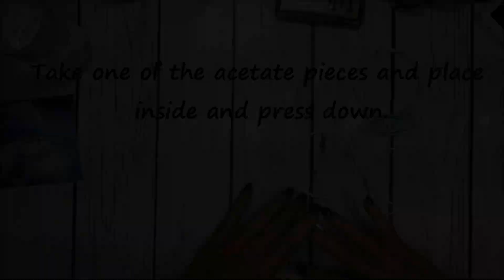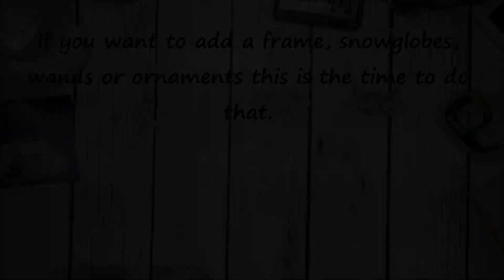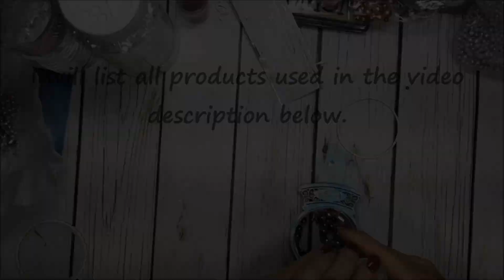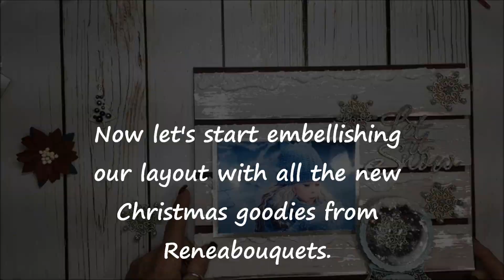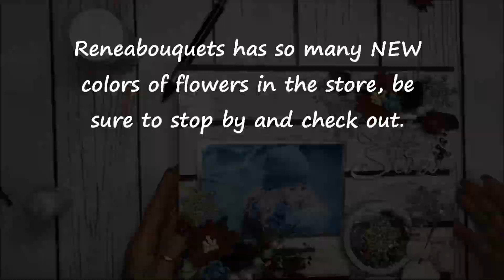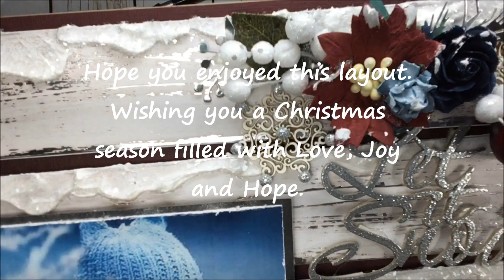"Let It Snow" Layout for Reneabouquets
Hi everyone, today I have a fun winter layout featuring several "NEW" Christmas products from Reneabouquets. I hope you enjoy my creative process.

RENEABOUQUETS SUPPLIES USED:
Timeless Blue Roses and Leaves Mulberry Paper Flowers
Christmas Burgundy Mulberry Poinsettias, Roses & Holly Leaves Flower Set
Beautiful Board Special Edition Beautiful Bits - Homemade Christmas Cookies
Beautiful Words Large Let It Snow Laser Cut Chipboard
Beautiful Box Snow Globe Shaker Box Laser Cut Chipboard DIY Kit
Printed Beautiful Board Small Diane's Snowman Laser Cut Chipboard

A Snowflakes Tale